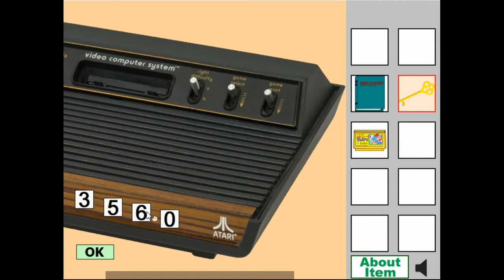[UmekoEscape] Tiny Escape 2 Walkthrough